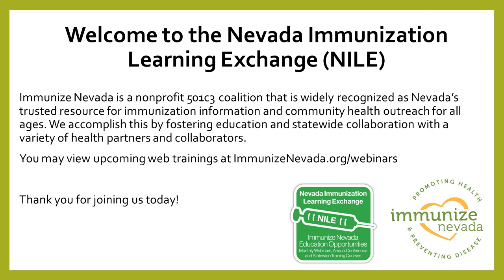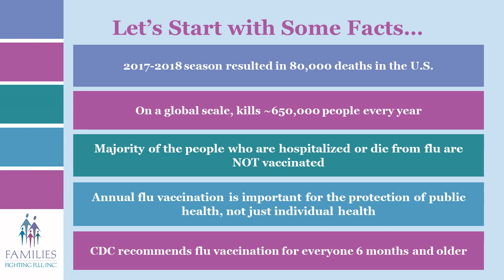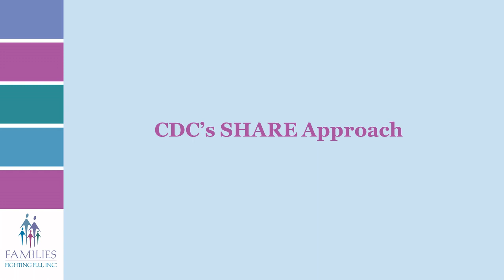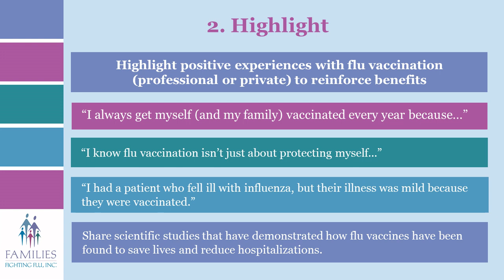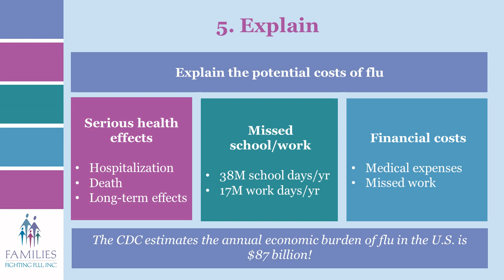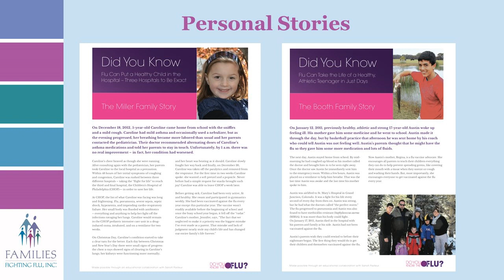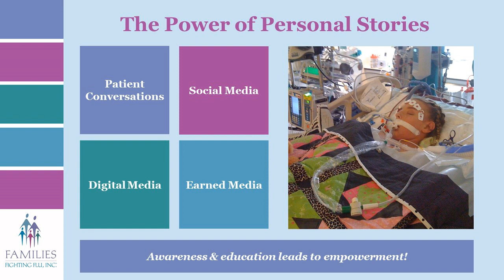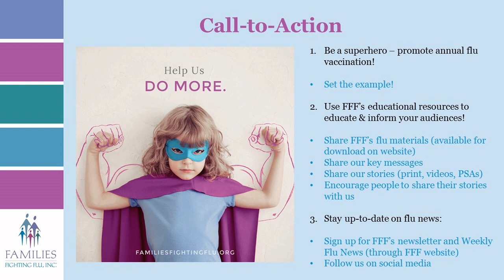October 2018 NILE: How to Make a Strong Flu Vaccine Recommendation